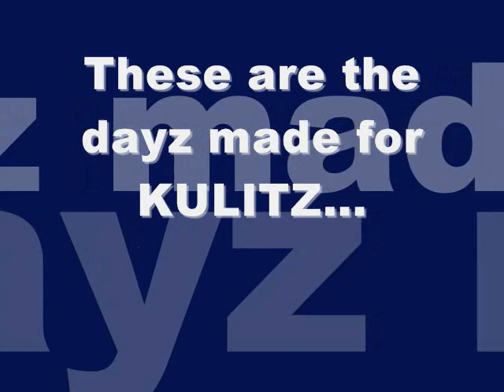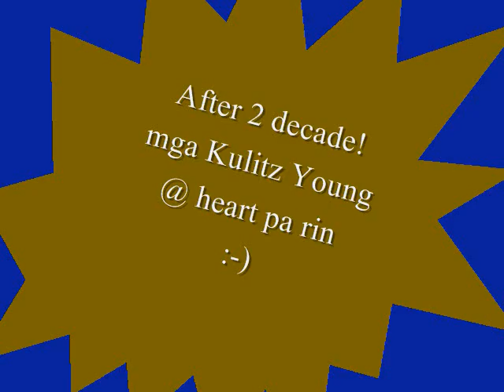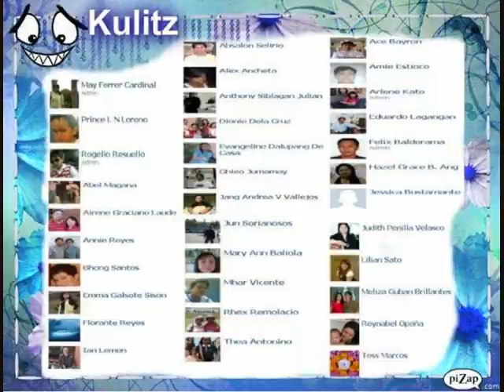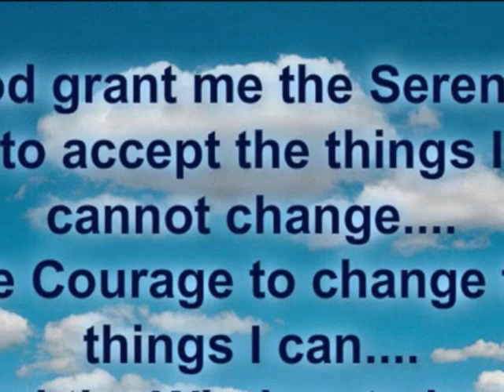Highschool life for kulitz FABC Signal Village Batch84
Mga masasayang sandali ng mga batang makukulit sa FABC Signal Village annex Batch 84.